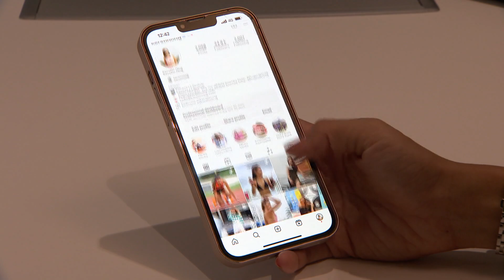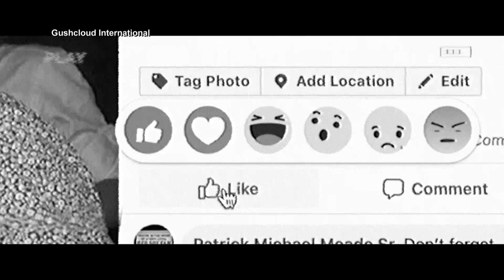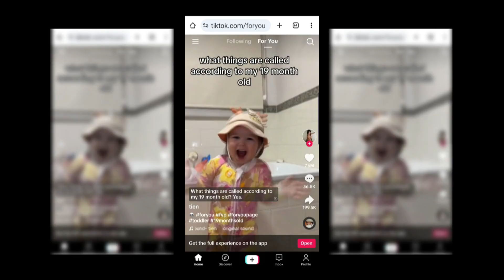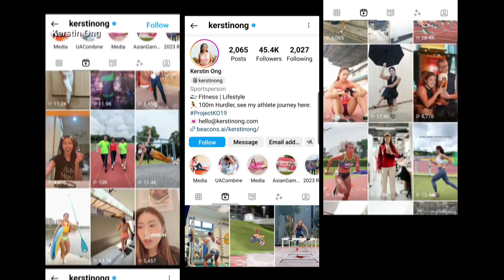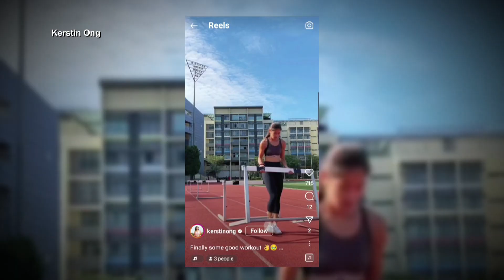How To Stand Out On Social Media | Money Mind | Personal Branding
How do you build a personal brand that will help you stand out online?